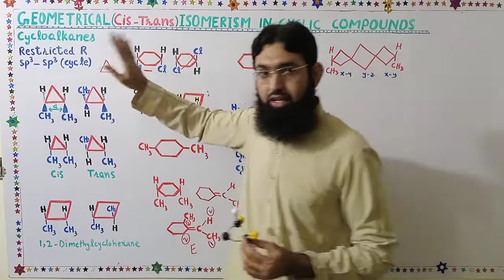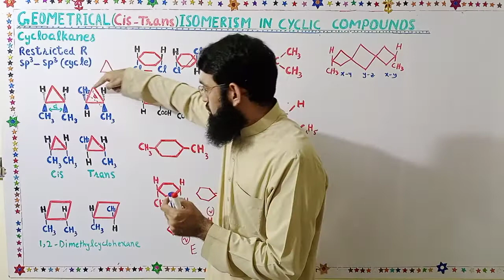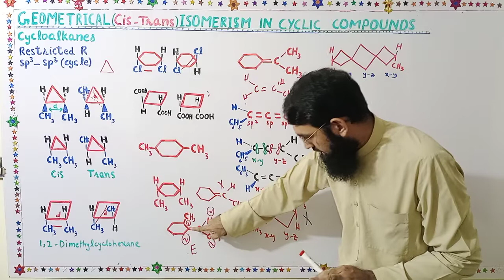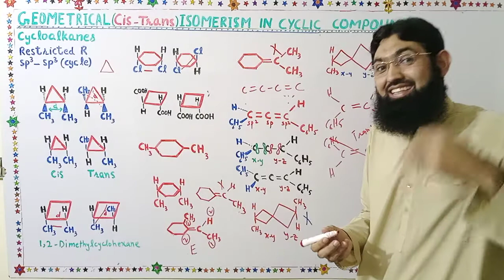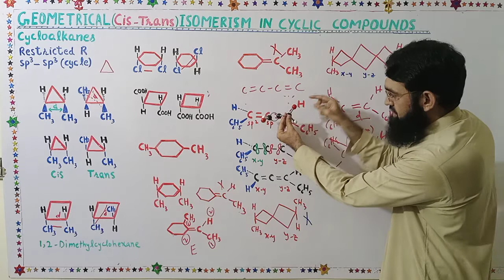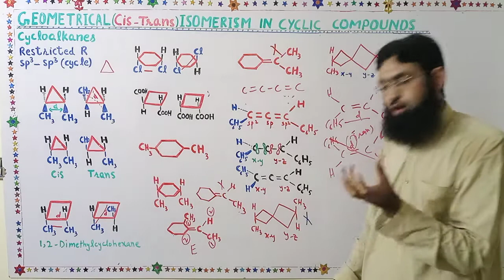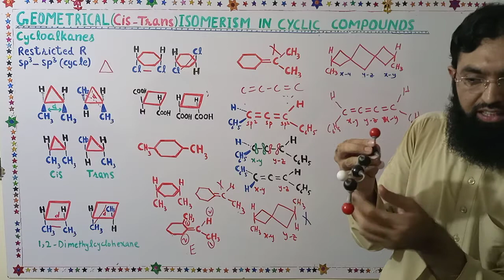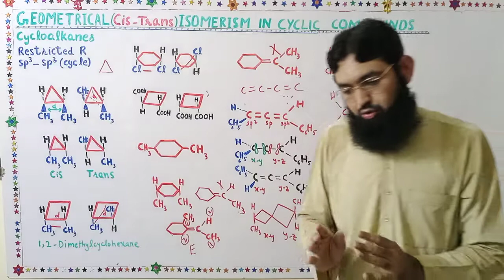Geometrical isomerism||Cyclic,Allenes and Spiro compounds||chemistry by professor m.aziz ur rehman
Stereoisomerism||Organic chemistry